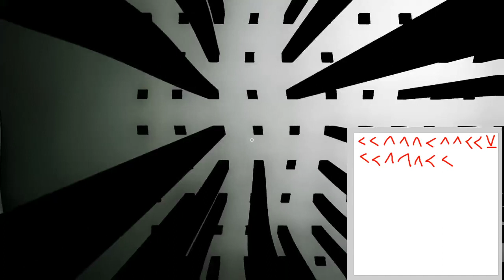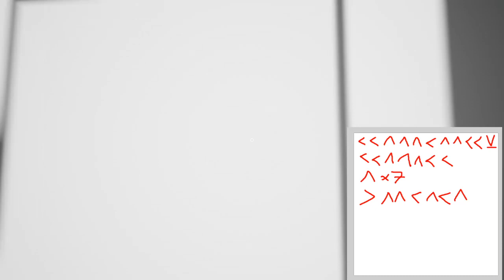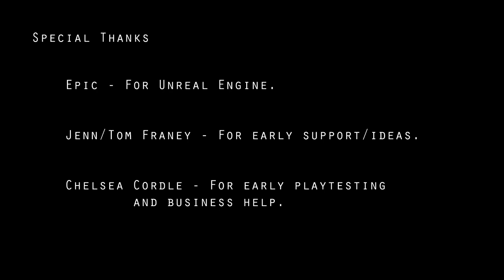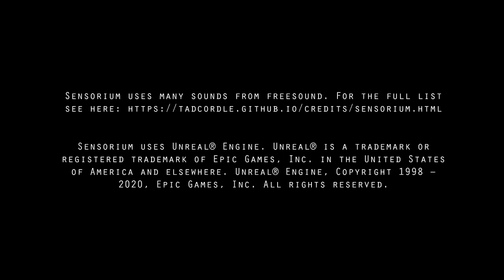Sensorium (Partie 4) [FR]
J'ai beaucoup aimé Sensorium du coup je garde la VOD.